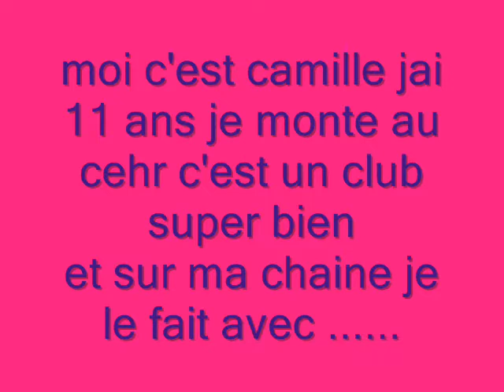presantation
salut je me presante pour les personne qui me connais pas